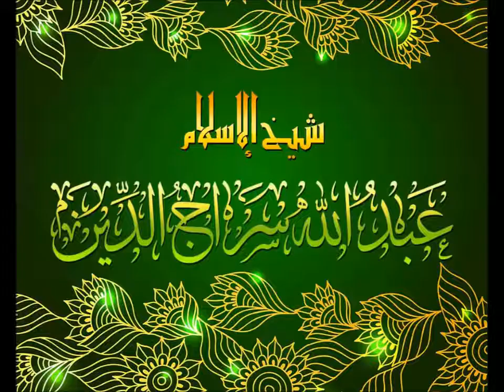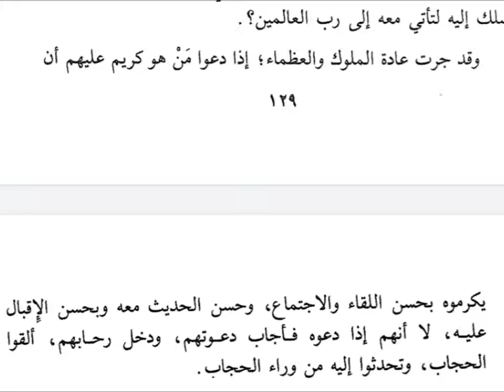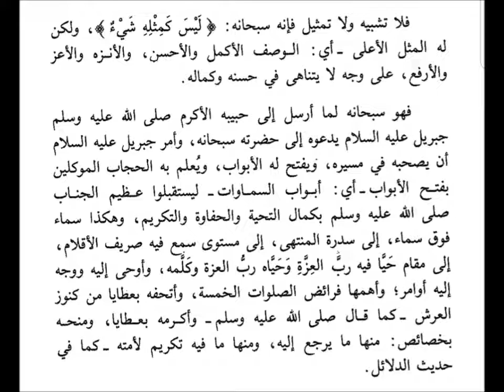نفحات سراجية ٦٩٢-إثبات رؤيةسيدنا محمد صلى الله عليه وسلم ربه بعين بصره ٢